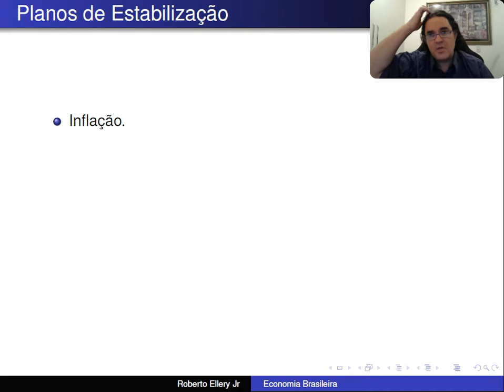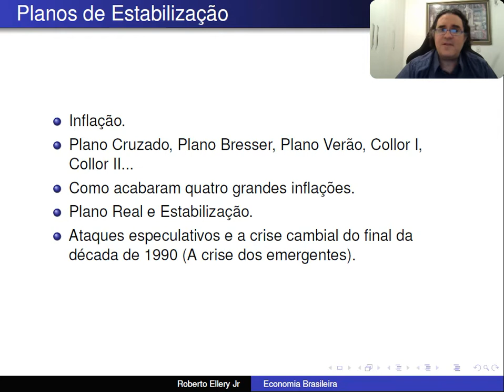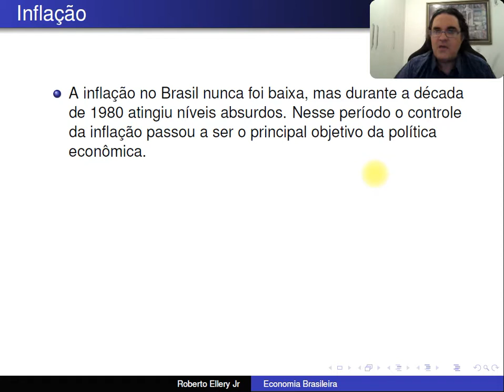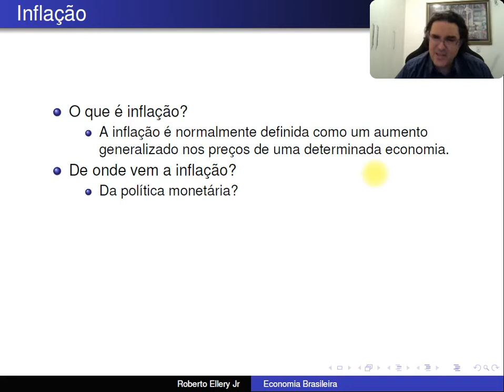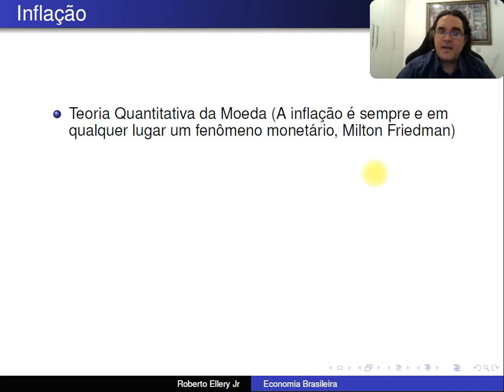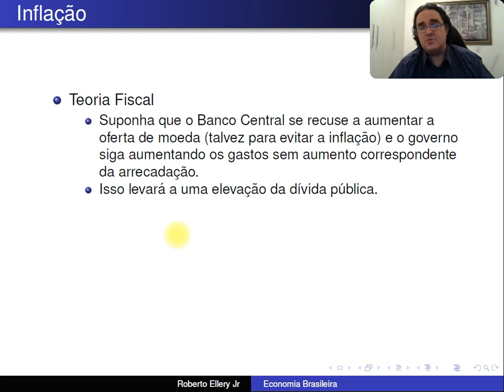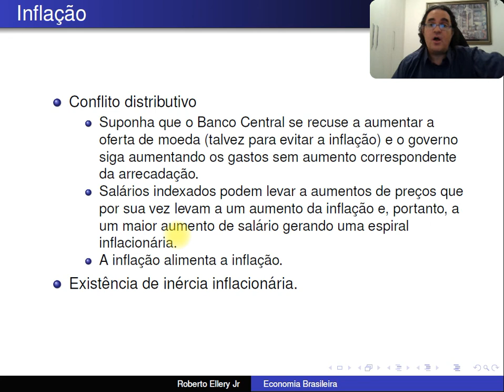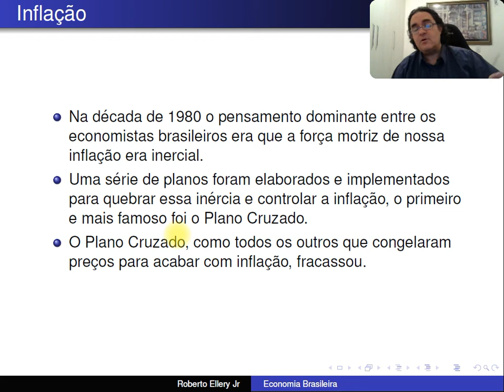EB 21 1 Aula 17 Und 3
Inflação